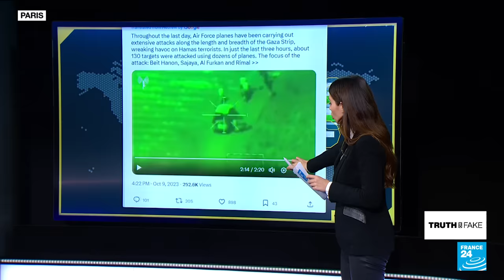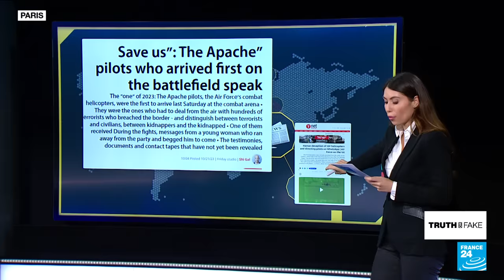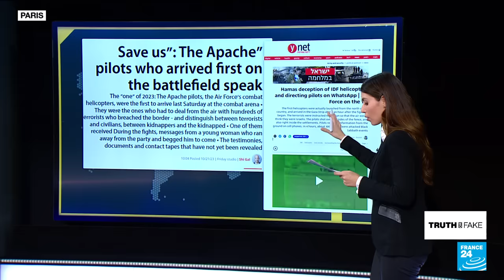Israeli army did not fire on own civilians at Nova music festival • FRANCE 24 English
A video seen over 30 million times on X (formerly Twitter) falsely claims to show "leaked" IDF footage where an Israeli helicopter shoots at Nova music festivalgoers on October 7. The video in question is unrelated to the music festival and was in fact not leaked. We tell you more in this edition of Truth or Fake.